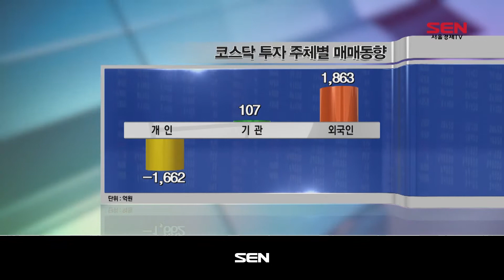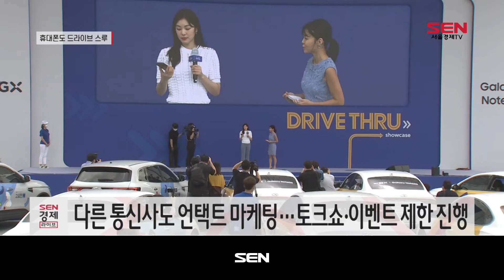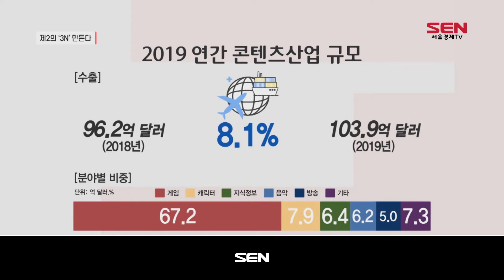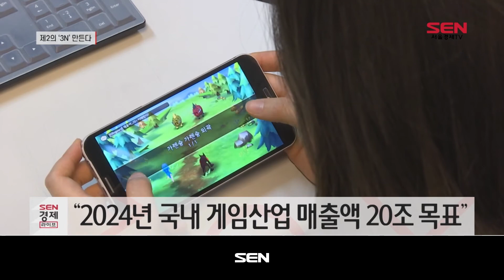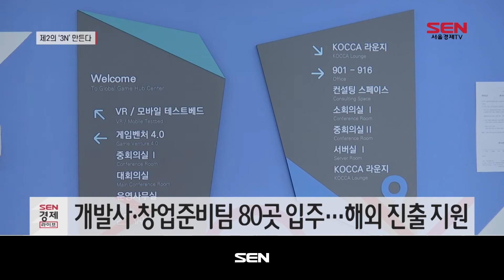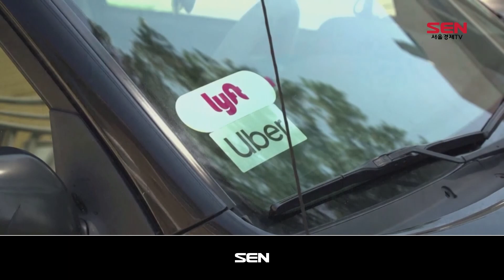SEN 경제라이브_105회_20200813